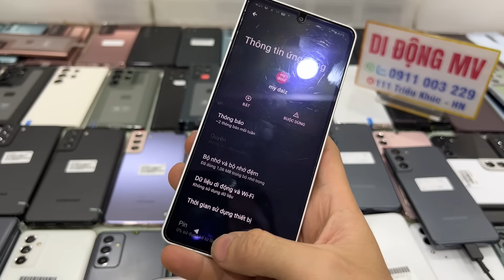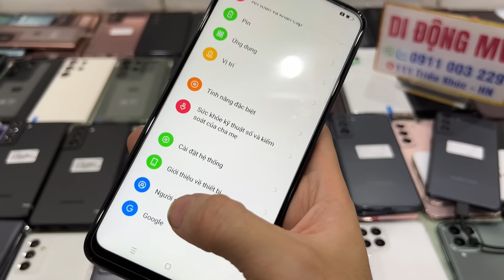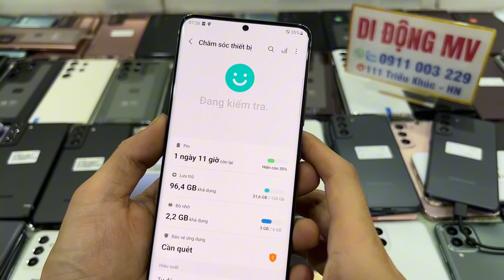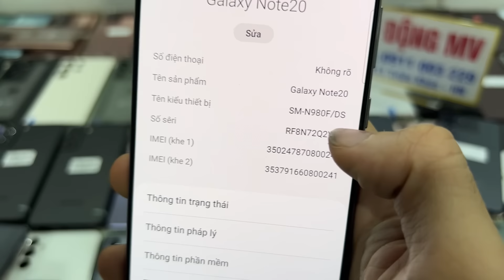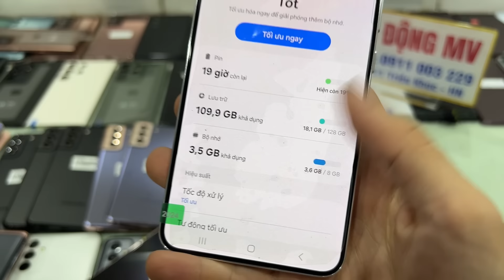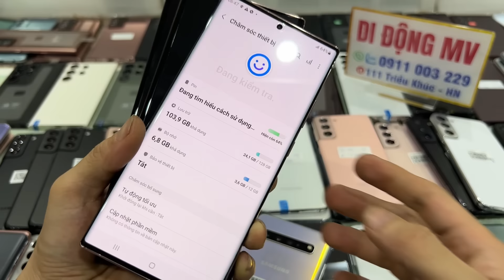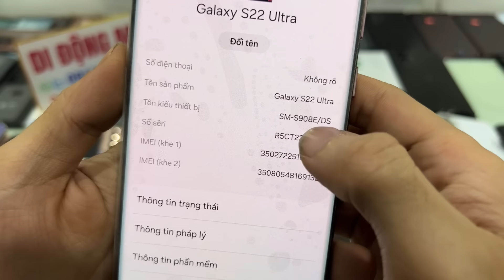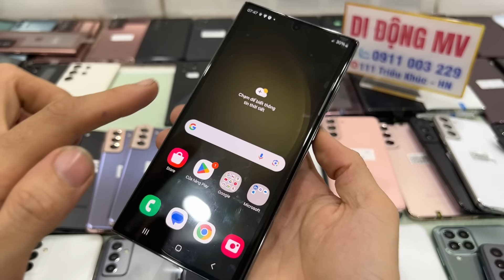21/10/24 HOA HẬU NÉT NẸT| S21 S21Plus S21Ultra S22Ultra S23Ultra 99,9%, N20 N20Ultra M23 M33 A23 S10